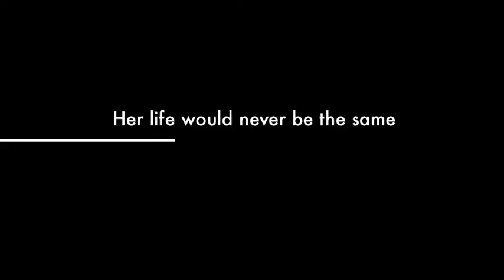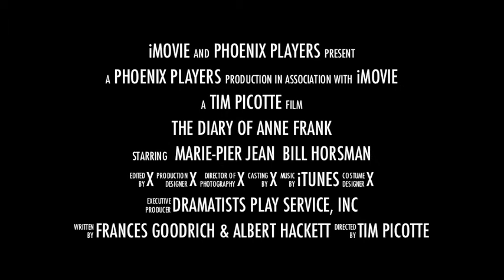Diary of Anne Frank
During the Nazi occupation of the Netherlands Anne Frank began to keep a diary on June 14, 1942, two days after her 13th birthday, and twenty two days before going into hiding with her mother, father, sister, and three other people in the sealed-off upper rooms of the annex of her father's office building in Amsterdam. They remained hidden for two years and one month, until their betrayal in August 1944, which resulted in their deportation to Nazi concentration camps.

The Diary of Anne Frank won the 1956 Pulitzer Prize, Tony Award, Critics Circle Award, and virtually every other coveted prize of the theatre. Very few plays have moved Broadway critics to write such glowing notices. It received the unanimous acclaim of all the top New York reviewers.Over fifty years later, the play is still fresh and relevant.

Filled with humour and warmth, the shining spirit of a young, straightforward, spirited Jewish girl filters down through the years and inspires group after group of theatrical professionals and audiences all over the world.